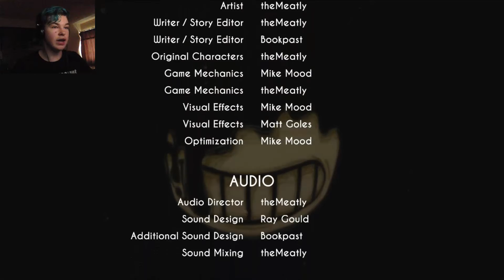I'M ALICE'S ERRAND BOY | Bendy and the Ink Machine Chapter 3 | Part 3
Sorry for this late upload but I hope you guys enjoy!